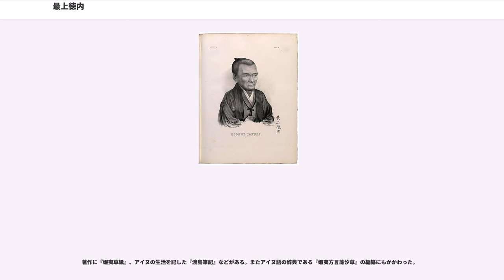最上徳内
最上 徳内（もがみ とくない、宝暦4年（1754年） - 天保7年9月5日（1836年10月14日））は、江戸時代中後期の探検家であり江戸幕府普請役。出羽国村山郡楯岡村(現在の山形県村山市楯岡）出身。元の姓は高宮（たかみや、略して高（こう）とも）。諱は常矩（つねのり）。幼名は元吉。通称は徳内、億内。字は子員。鶯谷、甑山、白虹斎と号した。父は間兵衛で長男。妻はふで（秀子）、子は2男3女。生年は宝暦5年（1755年）とも。

実家は貧しい普通の農家であったが、学問を志して長男であるにもかかわらず家を弟たちに任せて奉公の身の上となり、奉公先で学問を積んだ後に師の代理として下人扱いで幕府の蝦夷地（北海道）調査に随行、後に商家の婿となり、さらに幕府政争と蝦夷地情勢の不安定から、一旦は罪人として受牢しながら後に同地の専門家として幕府に取り立てられて武士になるという、身分制度に厳しい江戸時代には珍しい立身出世を果たした（身分の上下動を経験した）人物でもある。

家業を手伝い、奥州各地をまわりたばこの行商などをしつつ独学で学ぶ。26歳の時、父が死去し、翌年天明元年（1781年）には江戸へ出る。幕府の医官山田図南の家樸となった。奉公しつつ医術や数学を学び、29歳の時、天明4年（1784年）には本多利明の音羽塾に入門し、天文学や測量、海外事情にも明るい利明の経済論などを学ぶ。長崎への算術修行も行っている。

幕府ではロシアの北方進出（南下）に対する備えや、蝦夷地交易などを目的に老中の田沼意次らが蝦夷地（北海道）開発を企画し、北方探索が行われていた。天明5年（1785年）には師の本多利明が蝦夷地調査団の東蝦夷地検分隊への随行を許されるが、利明は病のため徳内を代役に推薦し、山口鉄五郎隊に人夫として属する。蝦夷地では青島俊蔵らとともに釧路から厚岸、根室まで探索、地理やアイヌの生活や風俗などを調査する。千島、樺太あたりまで探検、アイヌに案内されて国後島へも渡る。徳内は蝦夷地での活躍を認められ、越冬して翌・天明6年（1786年）には単身で再び国後島へ渡り、択捉島、得撫島へも渡る。択捉島では交易のため滞在していたロシア人とも接触、ロシア人の択捉島在住を確認し、アイヌを仲介に彼らと交友してロシア事情を学ぶ。北方探索の功労者として賞賛される一方、場所請負制などを行っていた松前藩には危険人物として警戒される。

同年に江戸城では10代将軍・徳川家治が死去、反田沼派が台頭して田沼意次は失脚、田沼派は排斥される。松平定信が老中となり寛政の改革をはじめ、蝦夷地開発は中止となる。徳内と青島は江戸へ帰還。徳内は天明7年（1787年）に再び蝦夷へ渡り、松前藩菩提寺の法憧寺に住み込みで入門するが、正体が発覚して蝦夷地を追放される。徳内は陸奥国野辺地で知り合った船頭の新七を頼り再び渡海を試みるが失敗、新七に招かれて野辺地に住み、天明8年（1788年）には酒造や廻船業を営む商家の島谷屋の婿となる。

寛政元年（1789年）、蝦夷地において、商取引や労働環境に不満を持ったアイヌが蜂起する事件であるクナシリ・メナシの戦いが起こり、事態を知った徳内は江戸の青島へ知らせる。真相調査のため派遣された青島は徳内を同行させ、徳内3度目の蝦夷地上陸となる。蝦夷地ではアイヌの騒動は収まっており、徳内らは宗谷など西蝦夷（日本海岸およびオホーツク海岸）方面から東蝦夷（太平洋岸）方面を廻り調査。江戸へ戻った青島は調査書を提出するが、幕府は青島らの蝦夷地における職務を離れた行動やアイヌとの交流を問題視し、青島は背任を疑われ、徳内とともに入牢する。青島は牢内で病死、徳内も病に冒されるが、師の利明らの運動で釈放され、寛政2年（1790年）には無罪となる。

同年には普請役となり、幕府が松前藩に命じていたアイヌの待遇改善が行われているか実情を探るため、蝦夷地へ派遣される。4度目の蝦夷上陸では、国後島、択捉島から得撫島北端まで行き、各地を調査した。交易状況を視察し、量秤の統一などを指示、アイヌに対して作物の栽培法などを指導し、厚岸に神明社を奉納して教化も試みる。また、ロシアが日本人漂流民を送還するために渡航するという噂を得る。

寛政4年（1792年）には樺太調査を命じられ、5度目の蝦夷上陸を果たす。樺太の地理的調査などをおこない、鎖国の国法に接する松前藩のロシア、満州との密...